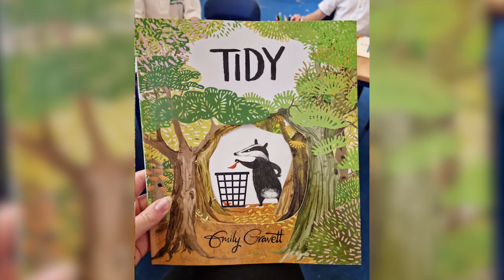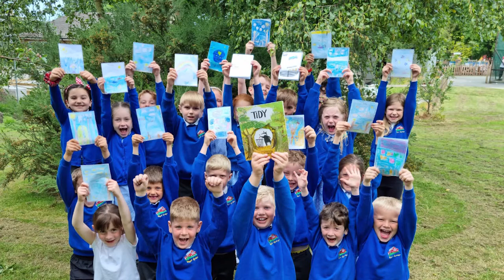Dysgu awyr agored wedi'i ysbrydoli gan lyfr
Cafodd disgyblion Ysgol Sychdyn eu hysbrydoli gan y llyfr Taclus i ddysgu mwy am sut mae rheoli adnoddau naturiol mewn modd cynaliadwy.